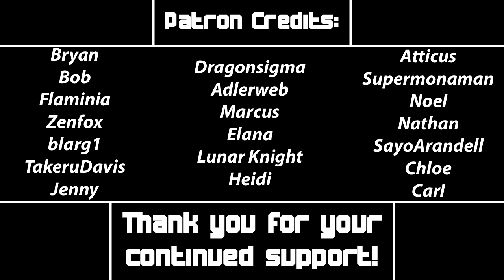Luffy Reacts - Once Upon a Time S1E17 - Hat Trick